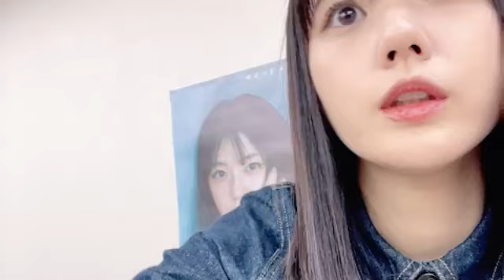TAKINO YUMIKO 2023年12月18日19時02分33秒 瀧野 由美子